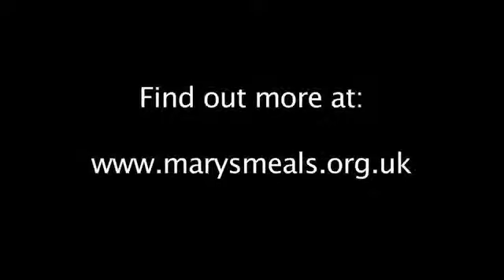World Porridge Day 2011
The First Minister and Cabinet Ministers tucked into Scotland's other national dish prepared by current World Porridge Making Champion, Neal Robertson, from Auchtermuchty, to mark World Porridge Day.

The First Minister,Alex Salmond, Deputy First Minister Nicola Sturgeon, Cabinet Secretary for Rural Affairs Richard Lochhead, Cabinet Secretary for Mike Russell and Cabinet Secretary for External Affairs Fiona Hyslop were enjoying breakfast to mark World Porridge Day which is taking place on Monday, October 10 and is expected to raise thousands of pounds for the Mary's Meals charity to feed hungry children around the world.